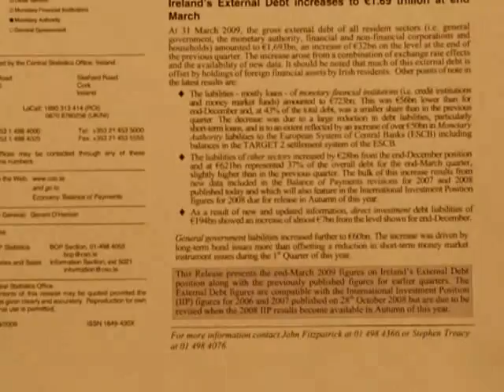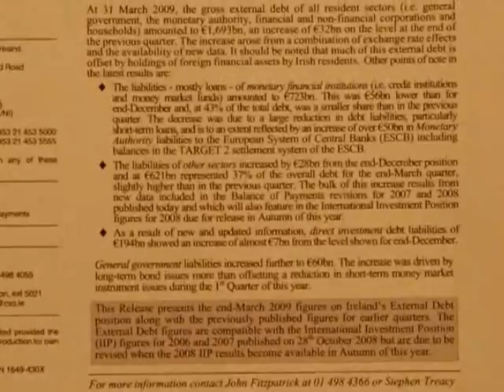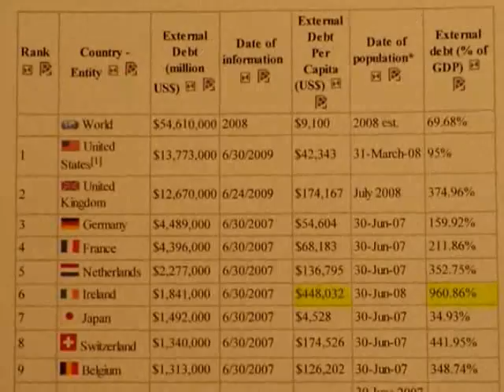Economic Crisis 28 - August 28th 2009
IRELAND - NO 6 IN WORLD's MOST INDEBTED LIST  :  NO 1 - in PER CAPITA TERMS  -  NO 1 - IN GDP TERMS . THANKS FOR EVERYTHING -  BERTIE !!!